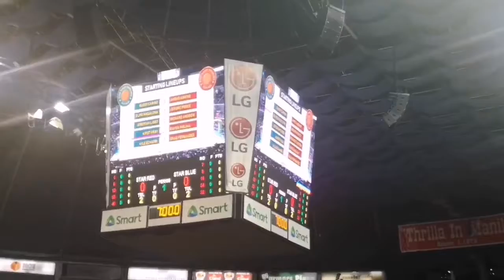All Star Games 2019 Meet the Star Magic Warriors of the All-Star Games 2019 at Smart Araneta Coliseu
All Star Games 2019 Meet the Star Magic Warriors of the All-Star Games 2019 at Smart Araneta Coliseum on 25 August 2019 14:00 onwards. Amazing one, it's the Big day @thearanetacoliseum with @starmagicphils @abscbn @itsshowtimena.
Imagine seeing today’s hottest celebrities all in one place. Yes, Not acting, but instead, teaming up for a fun and competitive game of basketball. This is exactly what the annual All-Star Games is offering Kapamilyas and this year is bound to be extra special because of a few new surprises!allstargames2019 allstar2019 abscbn allstars starmagicTravel & Explore w/@briadventurez Travel Inspiration, Life Journey! Check out @briadventurez for more exciting adventures! Travel is all about sharing great experiences & Amazing Travel Destinations!